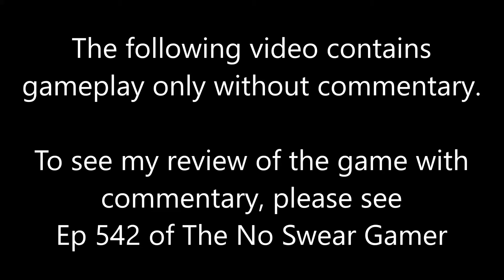Learning Fun I Factor Fun Intellivision Gameplay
This is just the gameplay without commentary from Factor Fun from Learning Fun I for the Intellivision.